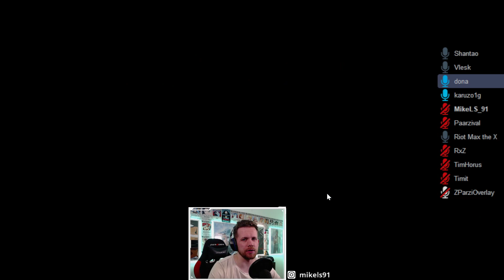Epischer Vote-Sieg! Shantao & Mike verkaufen komplette Crew